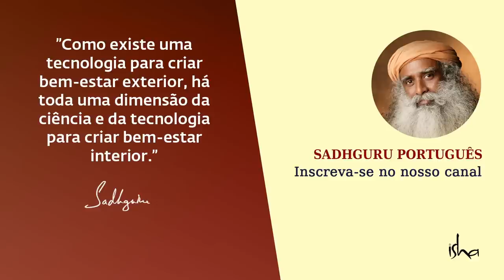O Que Te Faz Sofrer? | Sadhguru Português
Quer a pessoa sofra sua pobreza ou riqueza, ignorância ou conhecimento, solidão ou relacionamentos ou quaisquer outros aspectos da vida, Sadhguru explica, o sofrimento não se origina da situação, mas porque a pessoa se encontra apenas meia viva.